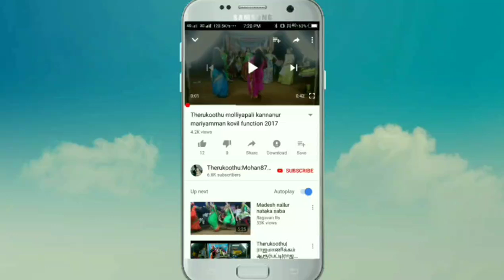சங்ககிரி சங்கர் அவர்கள் பெருந்துருவால் வேடத்தில் அசத்தல் ஆட்டம்